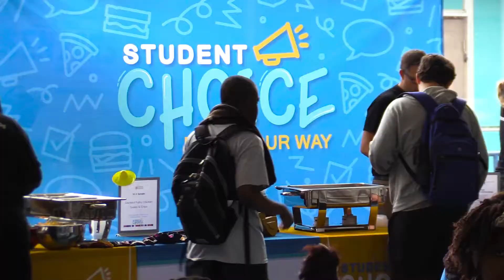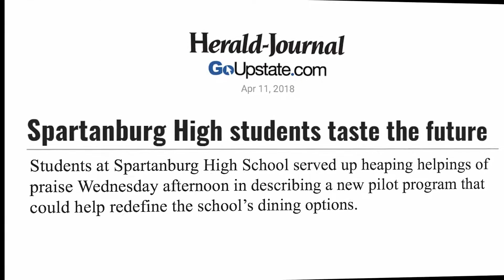Chartwells K12 Introduces Student Choice